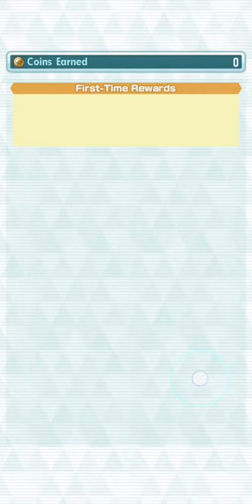Playthrough - 1-Day Battle Villa Sweep | Ft. Leon/Leaf/Sycamore | Pokemon Masters EX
Non-F2P/ Free-Energy/ BV Hacked Trio VS Battle Villa

Yeah BV is here again! previously I have tried doing the 1-day sweep using F2P Team However if you have either Leon's Charizard, Leaf's Eevee, or Marnie's Morpeko, you can do the 1-day sweep in a much efficient manner due to either their MP Rekindle effect or stats boost as a result of sync move.

Basically the strategy is self-explanatory in the video, but here's basically 4 points to note:
1) Charizard uses 'Strike a Pose' for critical buff, then wait for MP rekindle to refresh again;
2) Eevee heals itself through sync move;
3) Xerneas heals itself through Horn Leech;
4) Only soft-reset for Eevee's Potion if Charizard's HP is below half, and I use it in the 1st turn so that I can save time if it doesn't refresh

So with this team, you can effectively beat Battle Villa in an hour.

Content:
00:00:00 Builds, Sync Grids & Lucky Skills
00:00:42 Halls 1 - 5
00:06:43 Halls 6 - 9
00:13:32 Hall 10
00:16:46 Halls 11 - 13
00:21:36 Hall 14
00:24:08 Hall 15
00:28:31 Halls 16 - 18
00:33:25 Hall 19
00:35:49 Hall 20
00:38:50 Halls 21 - 23
00:43:23 Hall 24
00:45:35 Hall 25
00:49:34 Halls 26 - 28
00:54:12 Hall 29
00:56:36 Hall 30